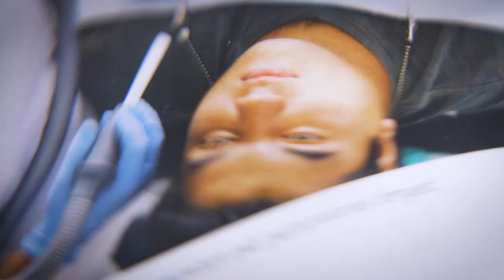Der er mange karriereveje som tandplejer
Studerende Malene fortæller om de jobmuligheder en professionsbachelor i Tandpleje åbner op for.